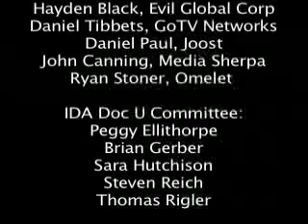DocU Panel at Kodak: The Broadband Generation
Daniel Tibbets of GoTV Networks, R.Blank from Almer/Blank, Hayden Black from Goodnight Burbank and Abigail, Daniel Paul from ManiaTV, John Canning from Media Sherpa and Ryan Stoner from branded content agency Omelet fight it out over important stuff like:

Is television really over?  Yes and no.

Are we re-inventing storytelling? You bet.

Moderator: Thomas Rigler